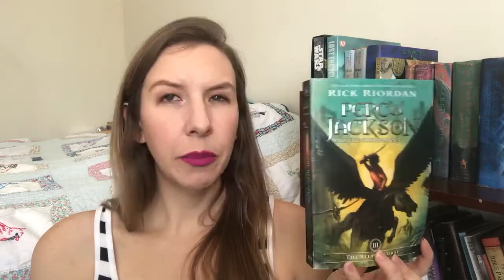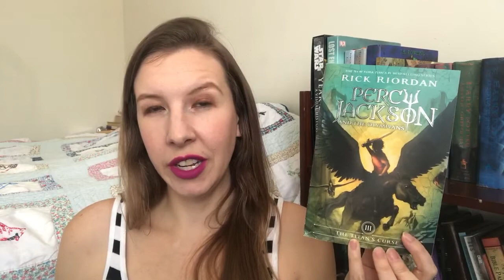January Wrap Up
All about the books I read in January!